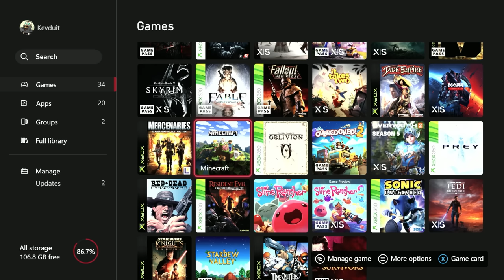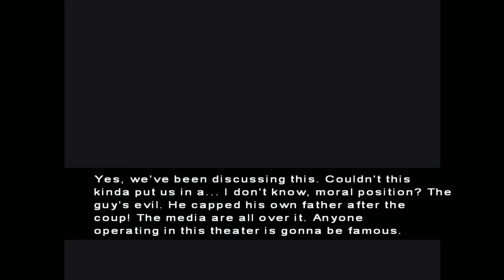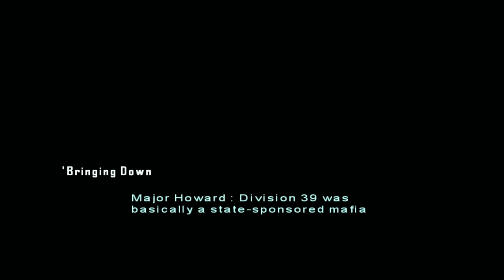Remember MERCENARIES?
Mercenaries is side quest: the video game
►Socials: